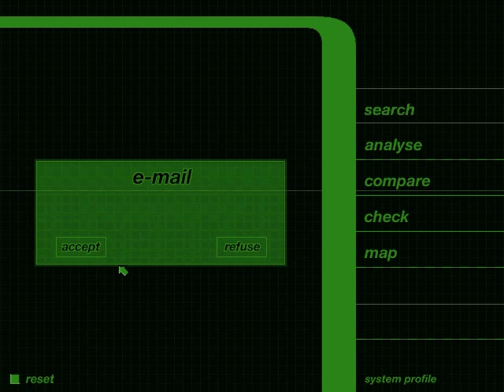Monster Palace - Intro #2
Monster Palace by Clementoni (1997) - Intro #2